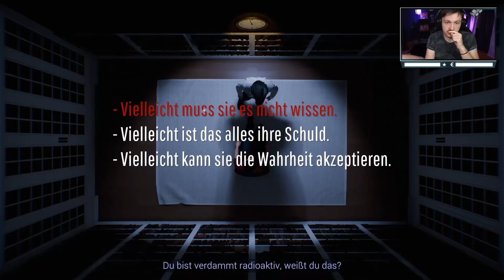"SWEET HOME ALABAMA, ich sollte weg von meiner Schwester..." -CreepyPastaPunch spielt 12 Minutes!